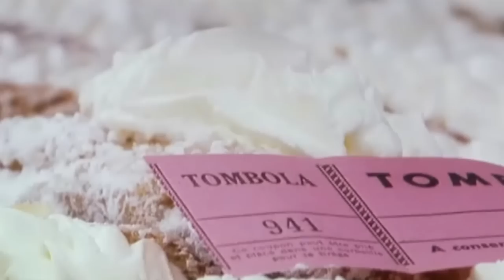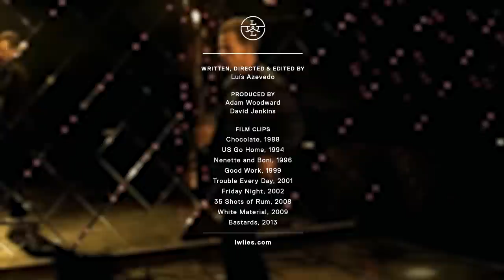The Sensual World Of Claire Denis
What is it that makes the films of ClaireDenis so unique? To find out, we’ve filtered her work through the five senses: touch, taste, sound smell and sight.